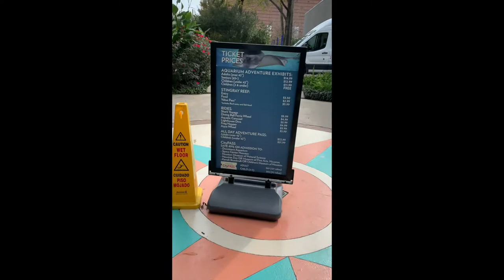Ck it Out // Downtown Aquarium // Houston, Texas / Part 2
Ck it out!!  What a fun filled day we had at the Downtown Aquarium
With an all day pass you receive unlimited rides, access to the Aquarium exhibit, you can take a tour on the underground train shark tour, and pet the sting rays!! Adults are $22.99 and Kids are $21.99 and the memories are PRICELESS!!!

You can also ck out the Downtown Aquarium Restaurant on the 2nd floor (addition cost). They are SUPER good and the staff were amazing!!

Definitely Ck This Place Out for a fun family adventure!!